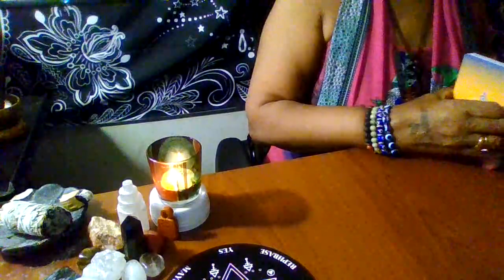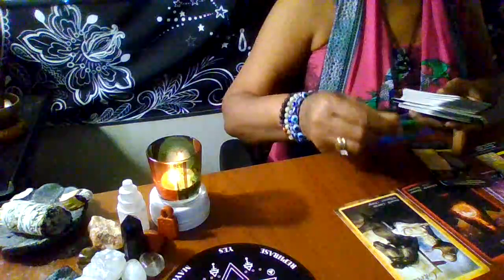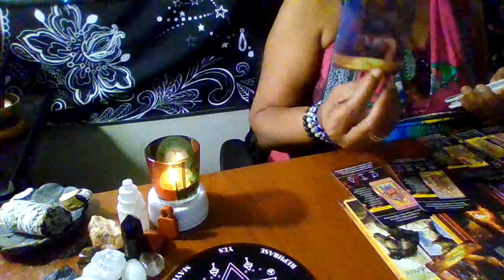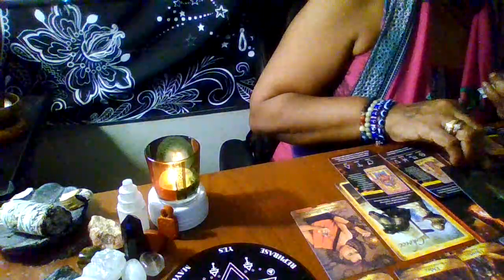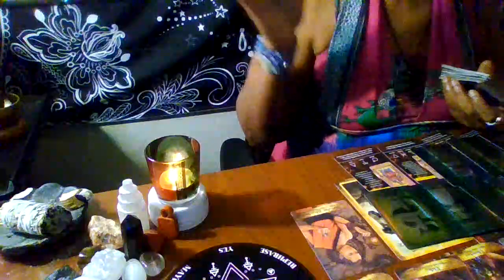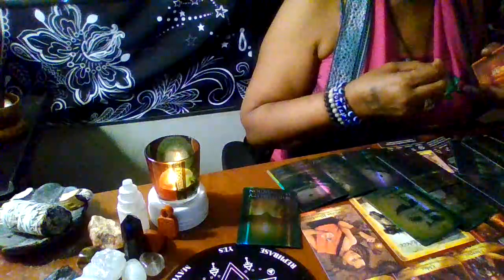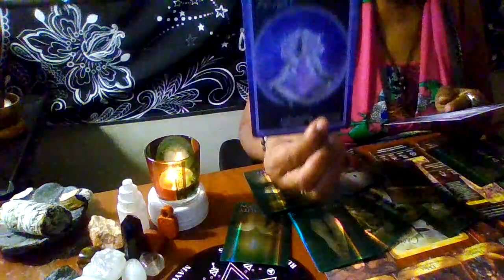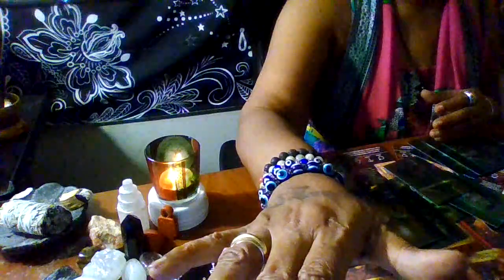YOU have been CHOSEN by your ancestors, angels, you must make a choice soon !!!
Welcome to the channel where we keep all things real, in love, truth and light.

NAMASTE" Gods and Goddesses